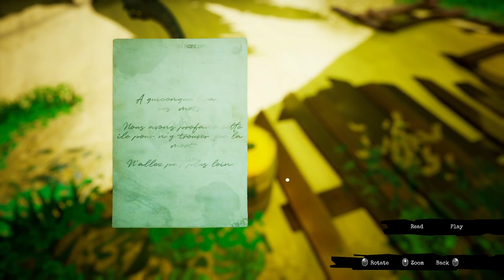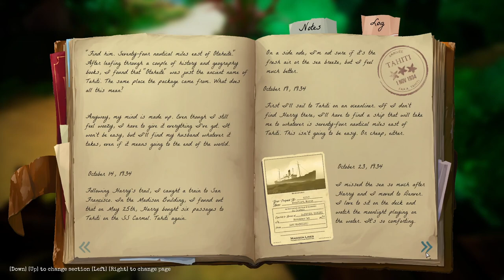Call Of the Sea Episode 1: Let's Search the Cursed Island!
This adventure game takes place in the 1930s, travel with me as I search for my lost husband on a cursed isle in the farthest reach of the south pacific.   Upon my arrival, it was known that there were dangers, notes, and clues.  I struggle in my journey as I try and unravel the clues and make way. I come across lorikeets, strange contraptions, and more.